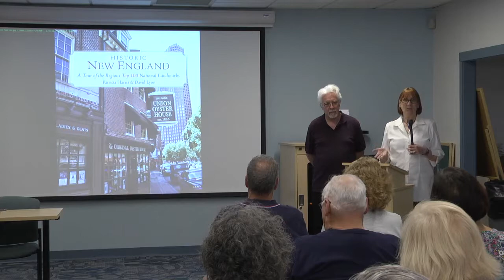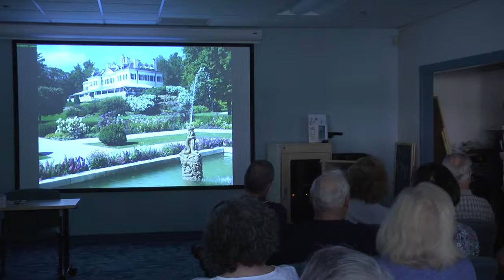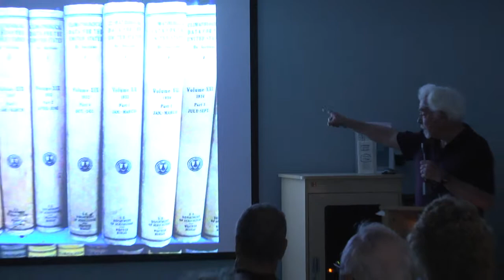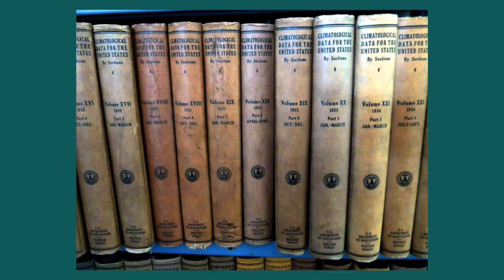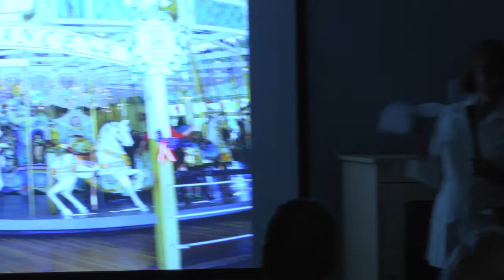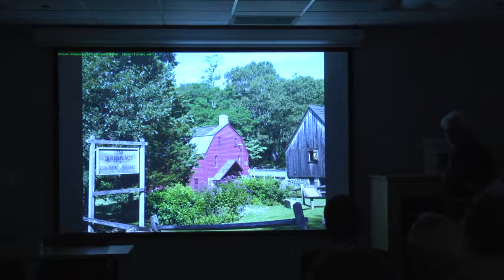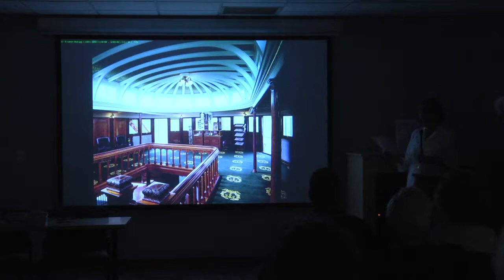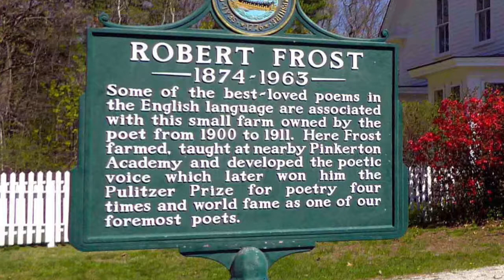Whitman Library Author Talk: Historic New England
Whitman Public Library Author talk Historic New England. Travel guide authors Patricia Harris and David Lyons talk about some of their favorite National Historic Landmarks in New England. All of the locations mentioned in this talk are official National Historic Landmarks and admission is free.